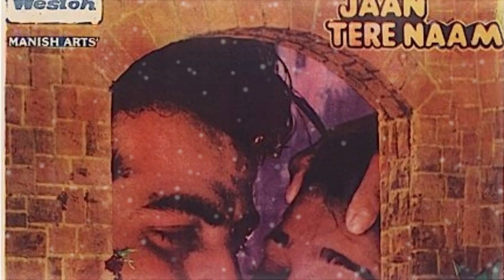Jaan Tere Naam 1992 Movie Budget, Box Office Collection, Verdict and Facts | Ronit Roy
Movie : Jaan Tere Naam
Cast : Ronit Roy, Farheen, Navneet Nishan, Vijay Arrora, Sulabha Deshpandey
Director : Deepak Balraj Vij
Producer : Jimmy Nirula
Release Date : 21 February 1992

Topics covered in this video :
1) jaan tere naam star cast and release date.
2) jaan tere naam budget.
3) jaan tere naam lifetime box office collection in india.
4) jaan tere naam first day and first week box office collection.
5) jaan tere naam worldwide box office collection and verdict.
6) jaan tere naam imdb rating.
7) jaan tere naam music and songs.
8) jaan tere naam facts.